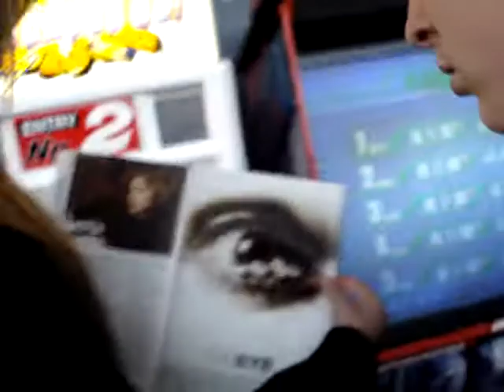Les jeux de Blagnac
Que peut on faire en attendant une séance?